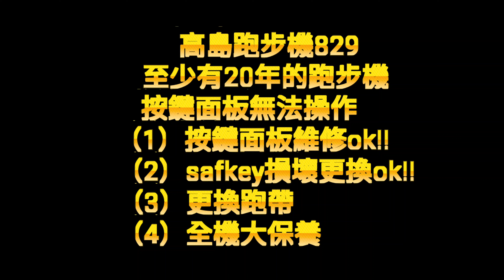高島跑步機829按鍵面板無法操作（1）按鍵面板維修ok!（2）safkey損壞更換ok!!（3）更換跑帶、皮帶（4）全機大保養!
#［文祺健康科技有限公司］
🔴按鍵面板無法操作
🔵（1）按鍵面板維修ok!!
      （2）safkey損壞更換ok!!
      （3）更換跑帶、皮帶
      （4）全機大保養
🧐估計至少二十年的老機器”
🇹🇼台灣早期製造的跑步機都是外銷國外，給體格壯碩的外國人使用。
所以無論：
👍🏻機構強度
👍🏻下控品質
👍🏻馬達馬力
再再都無話可說👏🏻👏🏻👏🏻
這台是美國設計,台灣代工,以前是貼上高島品牌在台灣賣!現在已經買不到了!
所以建議將此台修理,保養起來,可能比再花3~5萬買1台新的還更耐用!
😊再繼續使用下一個十年…..